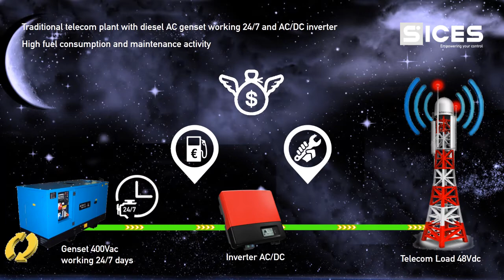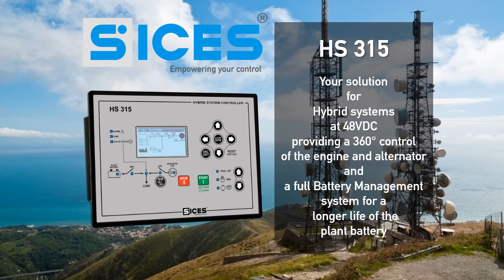Introducing HS315 Hybrid Controller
HS315 is an Hybrid controller designed to control a DC
generator typically used in Telecom applications.

The controller is able to monitor the load and the plant battery,
managing the automatic start/stop of the genset. And more...